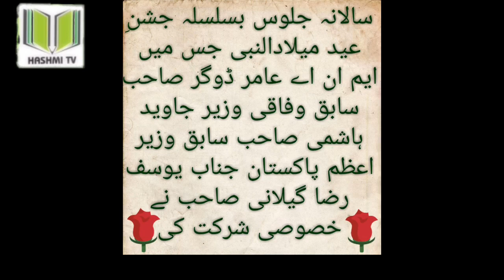Multan Ka Sab Se Bara Jaloos Eid Milaadan Nabi ( SAWW)